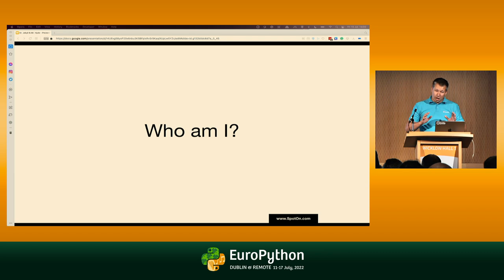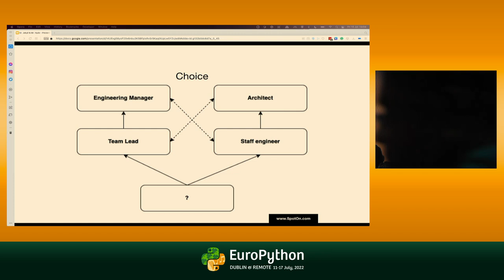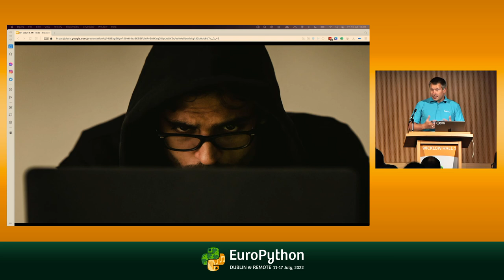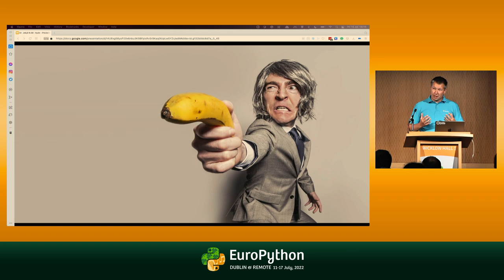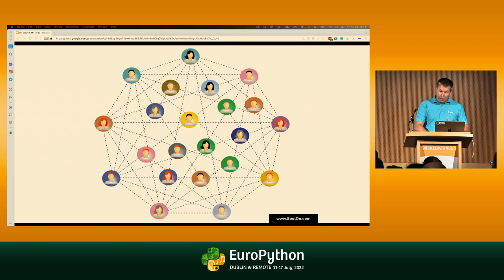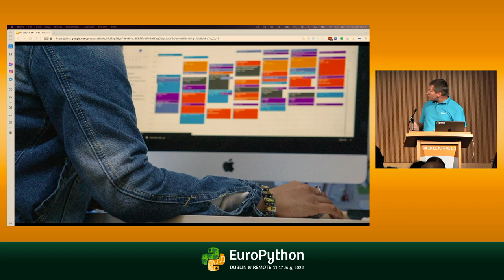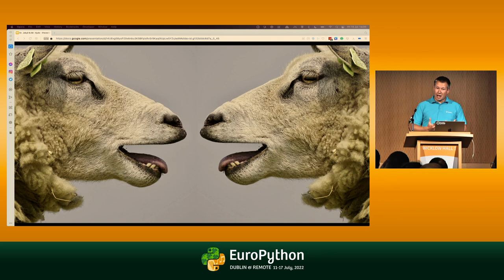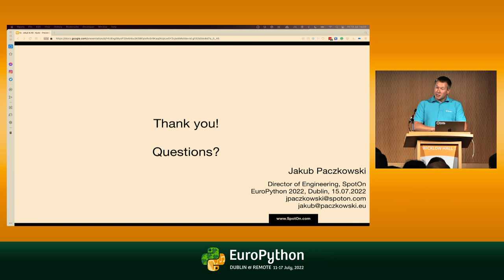Dr. Jekyll & Mr. Hyde - transition from developer to manager - presented by Jakub Paczkowski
EuroPython 2022 - Dr. Jekyll & Mr. Hyde - transition from developer to manager without going crazy or becoming evil - presented by Jakub Paczkowski

[Wicklow Hall 1 on 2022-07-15]

You've been a developer for a couple of years already. Your journey started as an intern/junior-level position where you were learning to code; then, going through mid and senior positions, you were offered the team lead or even engineering manager role. At this moment, you have plenty of questions and doubts. How to answer them to make sure you make a good decision? How to prepare for the new role if you want to take it? I'll help you answer these questions and prepare for your future role."